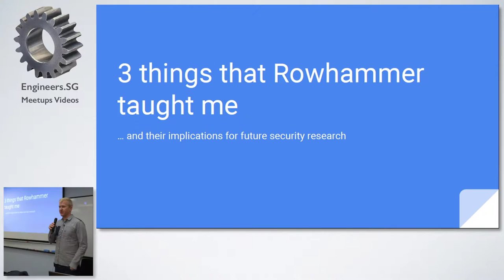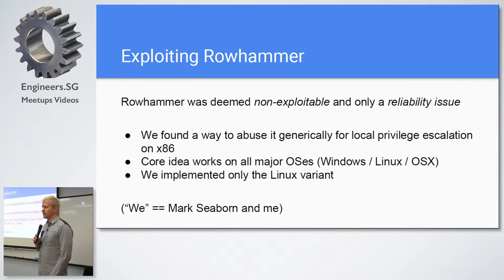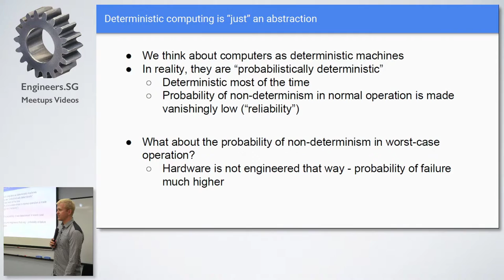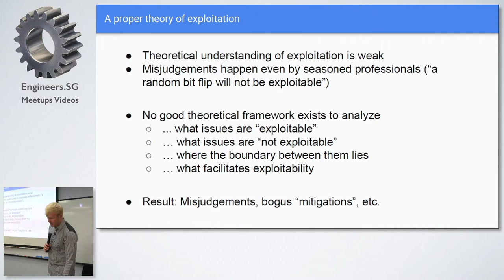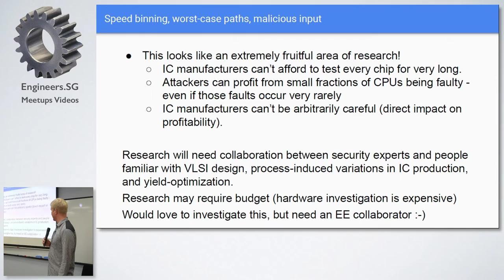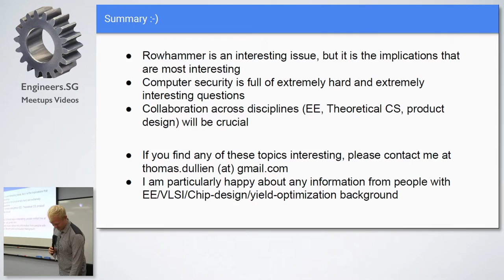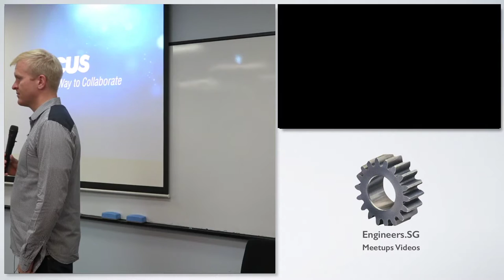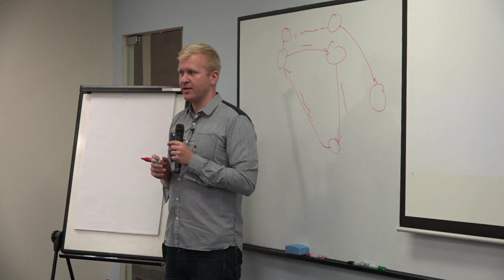Special Meetup with Thomas Dullien aka Halvar Flake - Null Singapore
Speaker: Thomas Dullien (@halvarflake)

Who wouldn't know about Halvar Flake in security ?

Halvar Flake / Thomas Dullien has been working in reverse engineering and computer security / vulnerability developmentfor close to 18 years. He has repeatedly contributed innovative research - ranging from heap exploitation over patch diffingto automated malware analysis, large scale malware clustering, to innovative exploitation of physical phenomena in DRAMchips. He founded zynamics in 2004 - a company specializing in reverse engineering tools - which was acquired by Googlein 2011. He spent 4.5 years at Google and is currently taking a year of break from everything to travel, read, and surf.